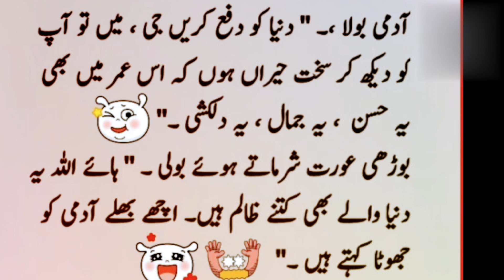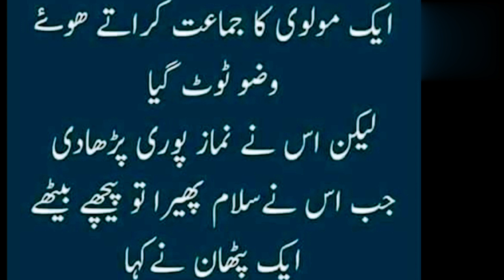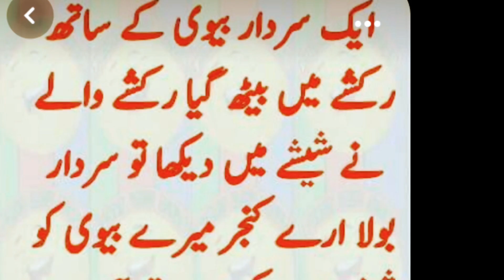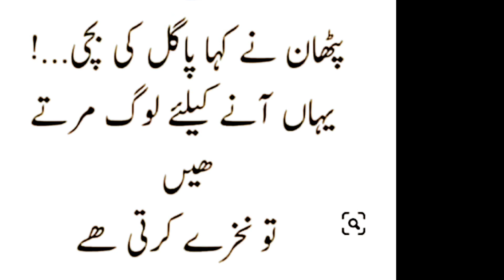Zabardast Lateefa |jocks Funny Urdu Jokes | Lateefay | Hindi Jokes | Latifa